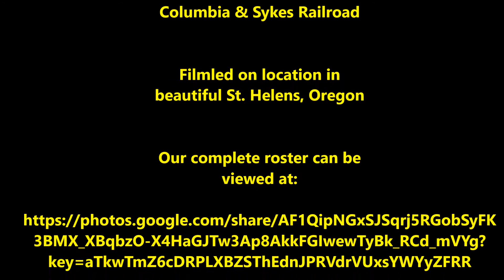Columbia & Sykes Railroad - Union Pacific Grainer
A Union Pacific local makes its way Westbound on the Columbia & Sykes Railroad.  This local is being pulled by two GP38-2 units.  The lead unit is a non-dynamic version.  The second unit has dynamic brakes.